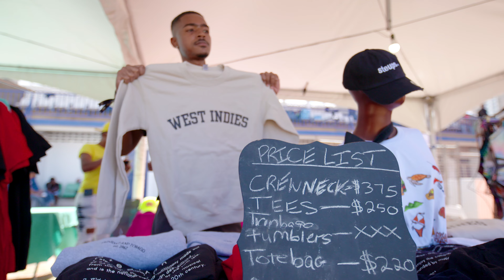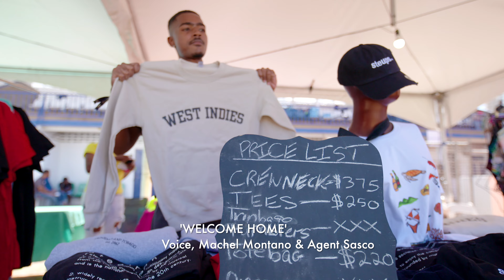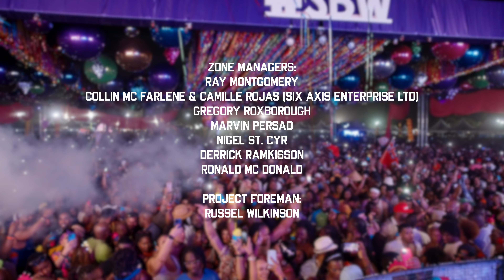Soca Brainwash "Happy Birthday Official After Movie | Soca 2023 | TNT Rocks | Dj Private Ryan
Official After movie for Dj Private Ryan's Soca Brainwash "Happy Birthday" theme that took place at the St Mary's grounds for Trinidad Carnival in 2023.

This sold out festival returns in 2024 on Saturday February 10, 2024 entitled Soca Brainwash "The Western Story"